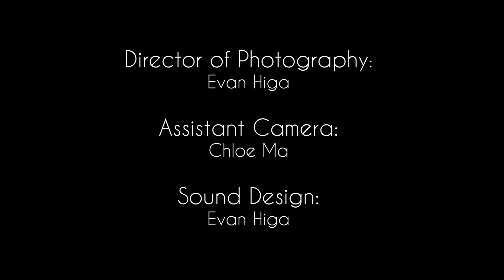Back In Business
HFC 48 Hour Film Challenge, April 2019
A short film by:
Emma Daily & Evan Higa